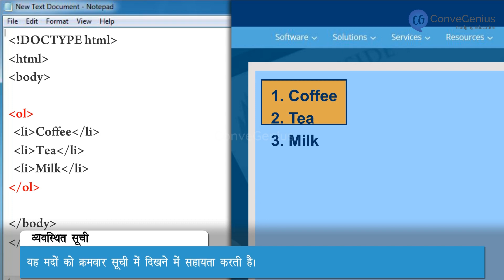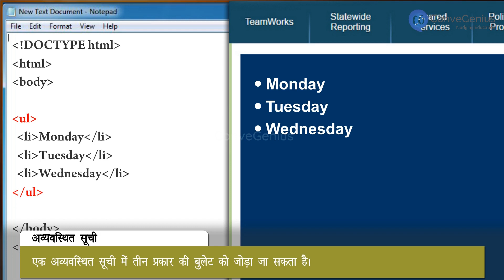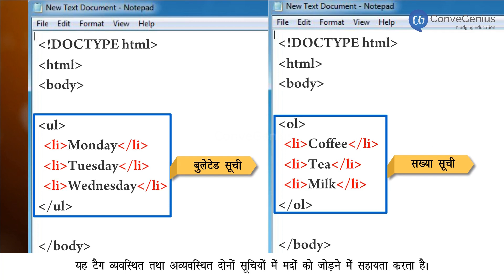पाठ्य का संरेखण | Aligning of text | Computer Science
Check out our Thinkbooks on Amazon, teaching 21st Century skills like:
- Analytical Thinking,
- English Ability and
- Maths Aptitude